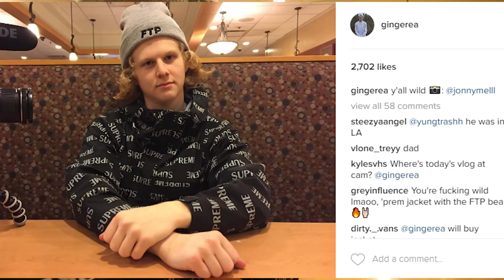WE WENT TO ROUND TWO RVA!